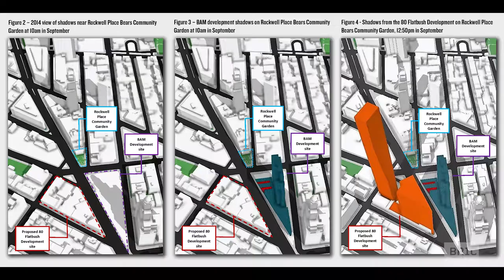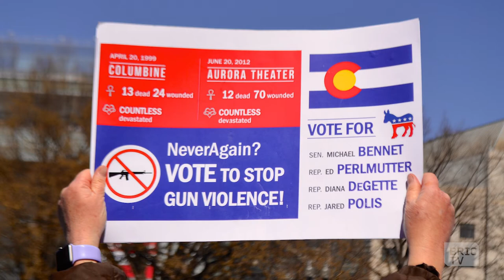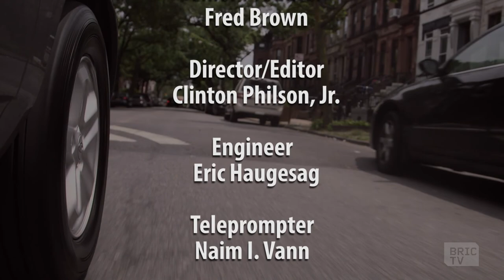Progress for NYC Bike Safety, March For Our Lives, and Passover at Pratt | 112BK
Kim Wiley-Schwartz, Ass't. Commissioner of Education & Outreach for the NYC Dept. of Transportation, talks about the progress of Vision Zero and the recent bike accident in Park Slope.

Crown Heights Mediation Center's Director Amy Ellenbogen and Youth Programs Specialist Rahson Johnson recap the March For Our Lives protest in DC from earlier this month.

Rabbi Simcha Weinstein, Director at ROHR Chabad Jewish Center at Pratt University, tells us about how the center will be celebrating this weekend's Passover with students.